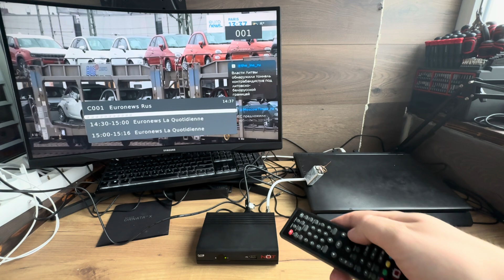ВСЕ КАНАЛЫ БЕСПЛАТНО! 📡 Антенна из батарейки Крона – это НЕВЕРОЯТНО! 🔋📺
Простая батарейка превращается в мощную антенну?! Да, именно так! В этом видео я покажу вам, как из обычной Кроны (9V), коаксиального кабеля и фольги сделать устройство, которое ловит ТВ-каналы бесплатно! 🎉"

"Никакой магии – только физика, DIY, немного смекалки и проверенные лайфхаки! Казалось бы, это невозможно… но почему тогда это РАБОТАЕТ? 😆 Смотрите видео до конца и пишите в комментариях, что думаете об этом эксперименте!

⚡ А ещё залетайте в Telegram-канал @Scrydexmedia – там жёсткие бэнгеры, музыка по играм и саундтреки, которые качают не хуже этой антенны! 🎧🔥 Ссылочка в описании!